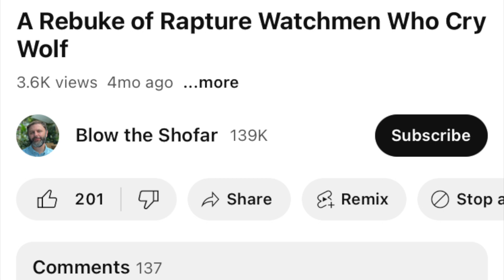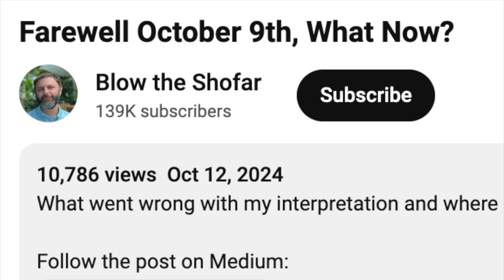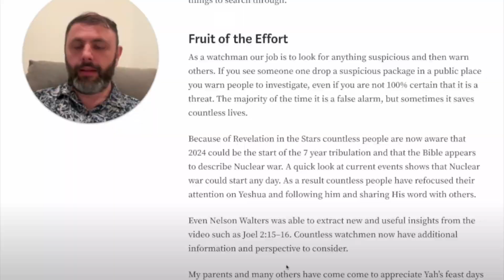Dan Larimer changes his tune on false alarms